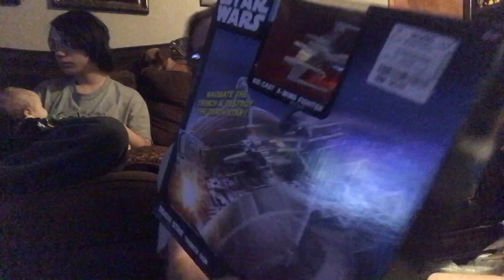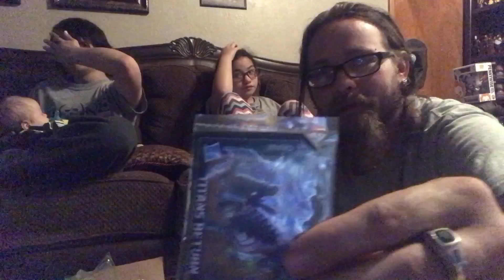Eps#68 Unboxing from great friends and the haul!!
Thank you for all the support and love as always! Hope y'all enjoy!;) Great trade boxes and tyvm Chris and Jaime!;)